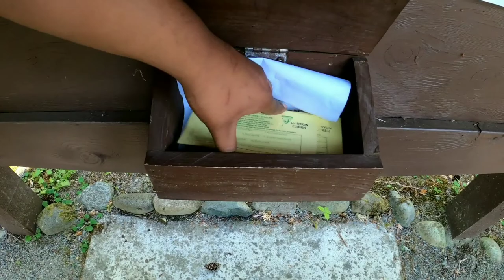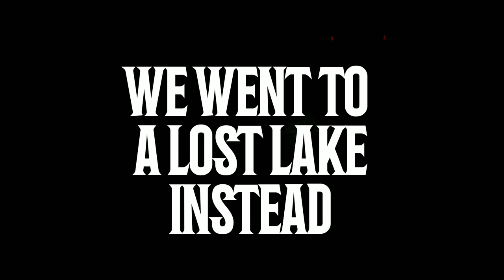ADVENTURING Oregon...From Santiam Forest to a Lost Lake. Oregon Fishing 2020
This weekend was packed with adventures. Went to a private area for some sweet access to the Santiam River then went on to Lost Lake the next day with some buddies. I can't complain. I love the PNW.